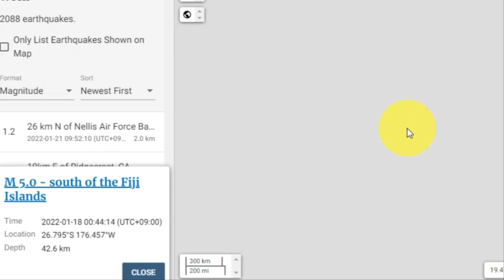💥【속보입니다!!일본 난카이트로프 거대지진 발생위기]깨어나고 있는 불의고리 일본 사망자 32만 3천명 일본열도가 강하게 흔들리고 있다!】